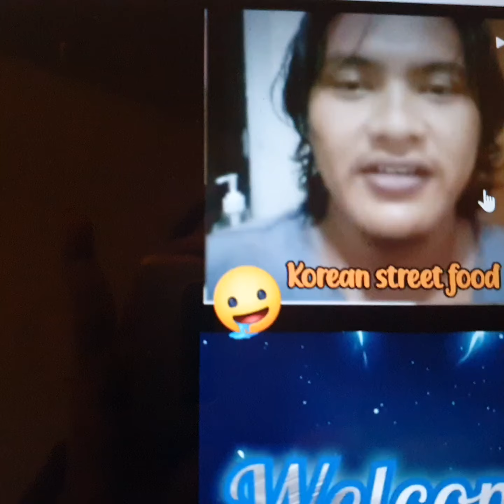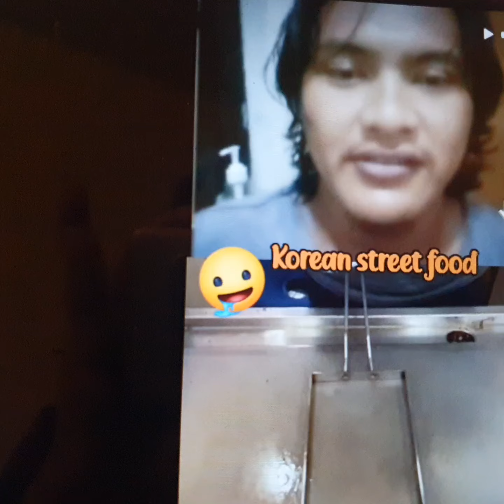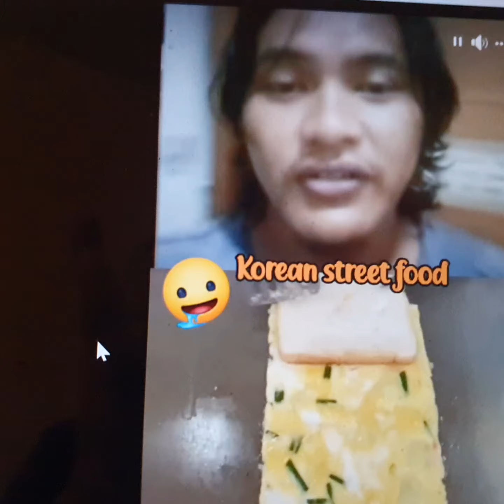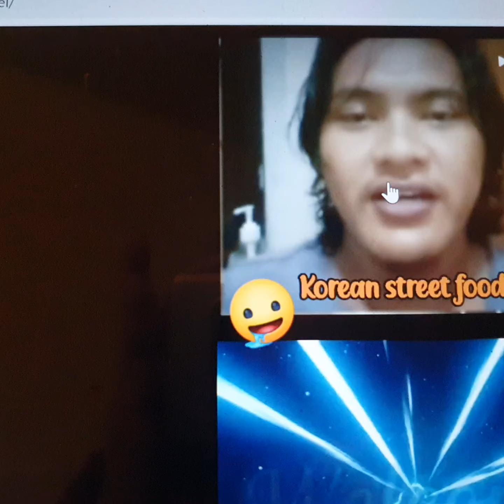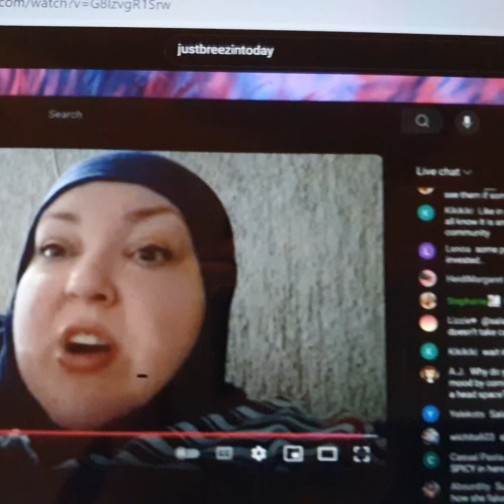MY RESTAURANT CHEF IS A REACTOR NOW TOO!! WOW! AMAZING LIFE! THANKS TO FOODIE INSPIRATION!!